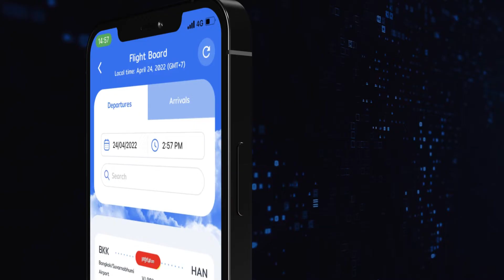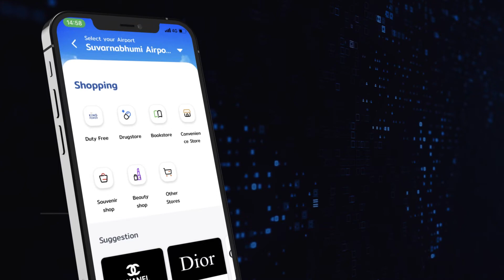SKY ICT CONNECTING THAILAND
สกาย ไอซีที เปิดแผน CONNECTING THAILAND เชื่อมต่อเทคโนโลยีทันสมัยเข้ากับภาคธุรกิจและการดำเนินชีวิตของผู้คน ขับเคลื่อนอนาคตประเทศ เดินหน้าพัฒนา Advanced Tech-AI-Empowered Solution-Tech Talent Transformation สร้างสรรค์หลากเทคโนโลยีใหม่ ควบคู่การสร้าง Tech Culture และยกระดับ Tech Talent